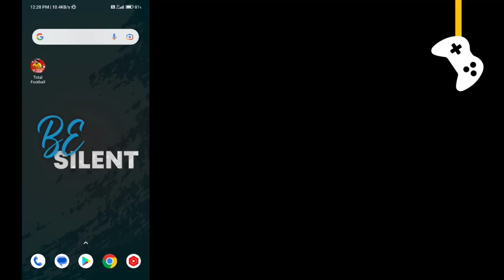Total Football game offline or online ?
In this video I will show you that Total Football - Soccer Game game is offline or not.

Is Total Football game work without internet connection or wifi?

Total Football offline gameplay, Total Football offline, Total Football gameplay, Total Football game, Total Football game offline ya online.

G7 Assist.